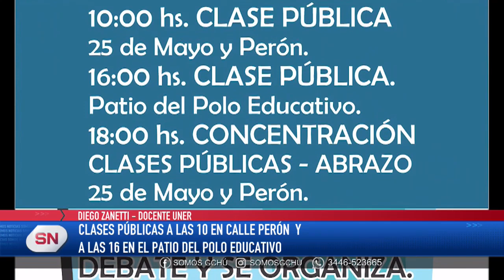LA UNIVERSIDAD LUCHA, DEBATE Y SE ORGANIZA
A nivel local, también se planificaron una serie de actividades para acompañar el reclamo nacional. Desde las 10 de la mañana se realizarán clases públicas y terminará la jornada con un abrazo simbólico a las 18 horas en 25 de Mayo y Perón.
DIEGO ZANETTI. DOCENTE UNER - AGDU